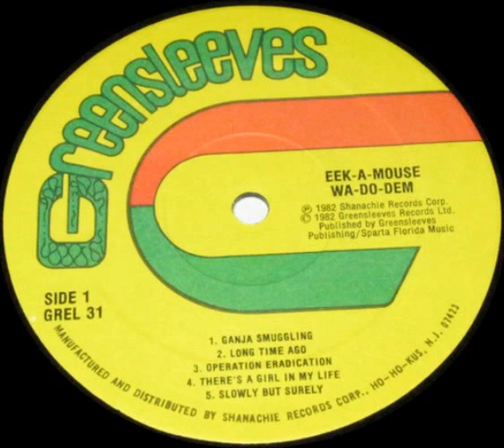Eek-A-Mouse - Ganja Smuggling [Greensleeves Records 1982]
Eek-A-Mouse - Ganja Smuggling
Label: Greensleeves Records
Original Release: 1981 (Volcano)